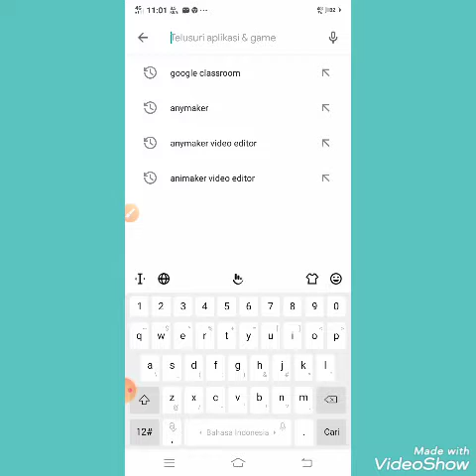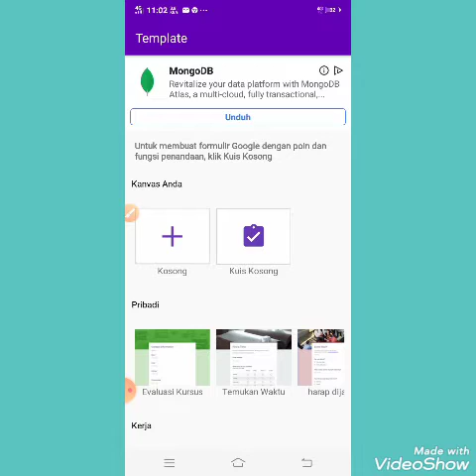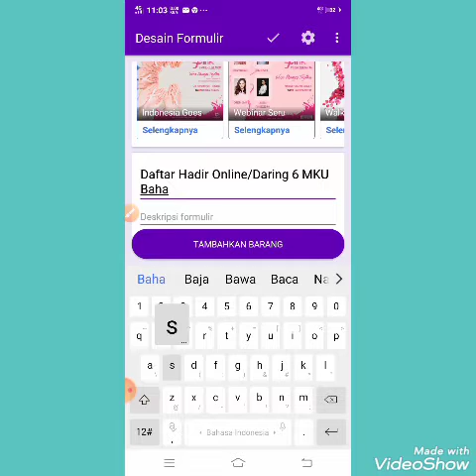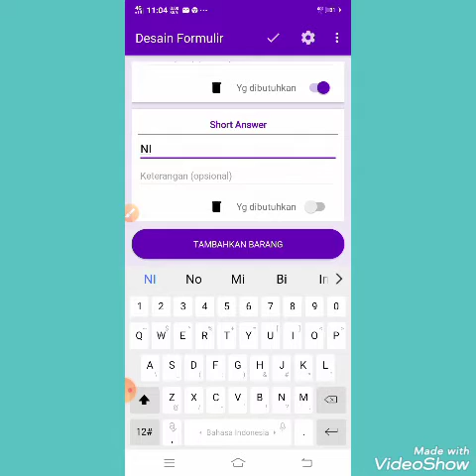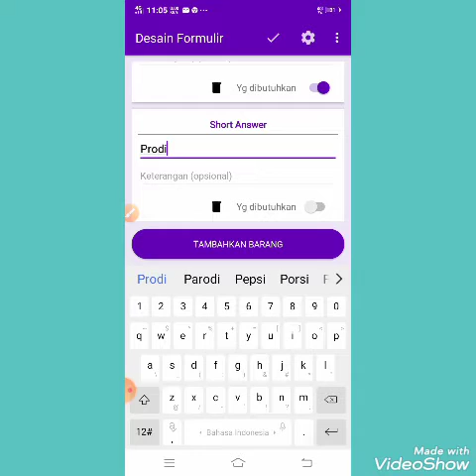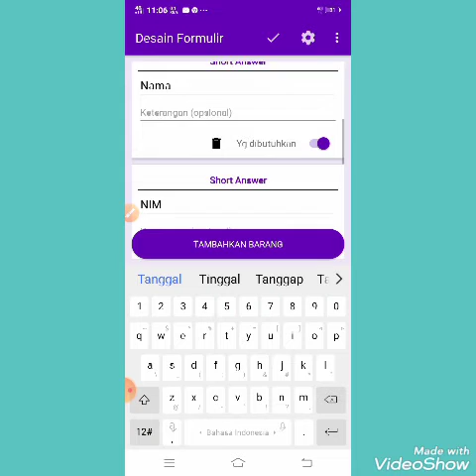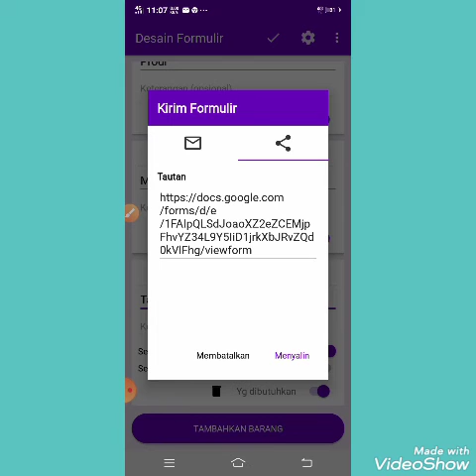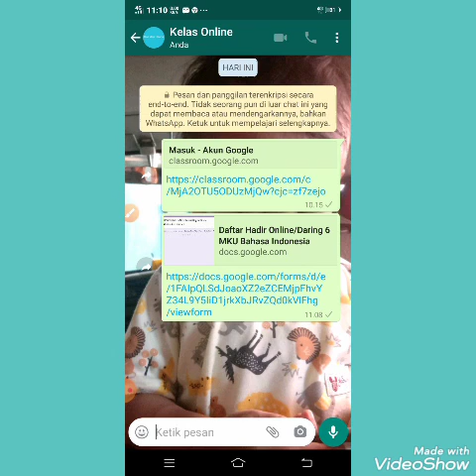Tutorial Menggunakan G-form lewat HP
@agustina widiyati